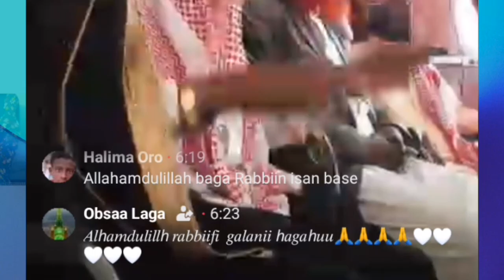oduu gammachiisa sheek abdulaxif wollo Yeroo dheeraf hidhaa turan guyyaa hadhaaf bahaniiru👆🤲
sifanoroo sheek ababdulaxif#wolloo yeroo dheeraf # mana hidhaa# turan hadha bahaniiru#